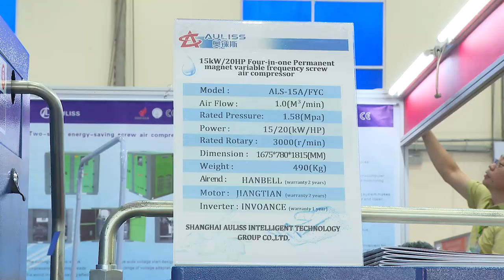Hội chợ Quốc tế Hàng Công nghiệp Việt Nam 2024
Hội chợ lần thứ 30 chuyên ngành về máy móc và thiết bị công nghiệp vừa được diễn ra tại Hà Nội nhằm mục đích giới thiệu một cách hệ thống và toàn diện các sản phẩm công nghệ hiện đại cũng như các giải pháp chuyên ngành tối ưu. Đây là cơ hội lớn để các doanh nghiệp Việt Nam và nước ngoài gặp gỡ, trao đổi công nghệ, tìm kiếm tiềm năng hợp tác, đầu tư và mở rộng thị trường…